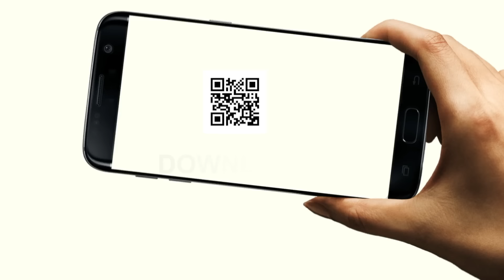बाबर के वंशज Prince Tucy ने NYOOOZ से कहा- Owaisi Converted मुसलमान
सुप्रीम कोर्ट के राम मंदिर के फैसले पर ओवैसी के बयान पर बाबर के वंशज प्रिंस तुसी ने कहा- वह केवल मीडिया ने आने के लिए ऐसी बयानबाजी कर रहे है.    NYOOOZ के एक इंटरव्यू में प्रिंस तुसी का ओवैसी की पोल खोल दी. उन्होंने कहा कि- ओवैसी तो असली मुसलमान ही नहीं है. वह तो कनवर्टेड मुलसमान है. वह केवल लोगों को भड़काने के लिए बयानाबजी करते है.